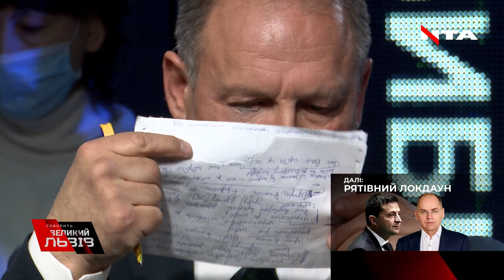Любомир Мельничук про зміну назви «Арени Львів», протистояння Байдена і Путіна, та локдаун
Коли ми говорили про те, що Росія – одвічний ворог України і жодних стосунків у нас з нею не може бути, багато хто тоді нам казав: «Це ж братній народ, про що ви говорите?», - Любомир Мельничук, депутат Львівської міської ради від ВО «Свобода»